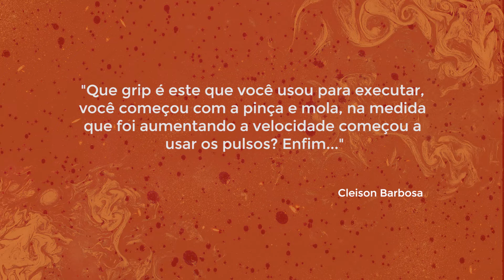#5 - Execução - 15 dicas - Técnica de Mão (2020)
“Que grip é este que você usou para executar, você começou com a pinça e mola, na medida que foi aumentando a velocidade começou a usar os pulsos? Enfim...”

Essa foi a dúvida do Cleison, e pode ser a sua também. Nesta aula resolvi trazer algumas dicas sobre a execução dos exercícios dessa série sobre técnica de mão. 😉

Antes de qualquer coisa é importante você praticar os FUNDAMENTOS da técnica, ou seja, temas como: ação e reação da baqueta, pinça, etc. Após entender isso, todos os tipos de pegadas e movimentações ficam muito mais naturais!

Pra você ter um bom desenvolvimento na bateria, procure estudar todas as pegadas (alemã, francesa, americana, etc). Todas elas acabam sendo misturadas enquanto tocamos e o seu domínio do instrumento será muito maior! 🙏🏼🙏🏼